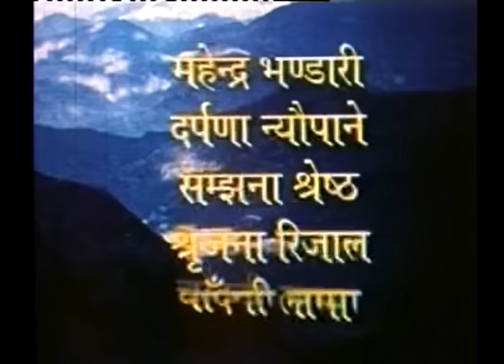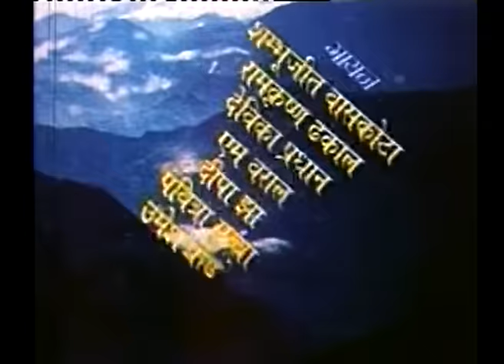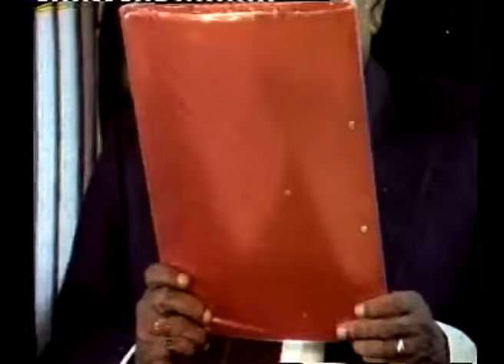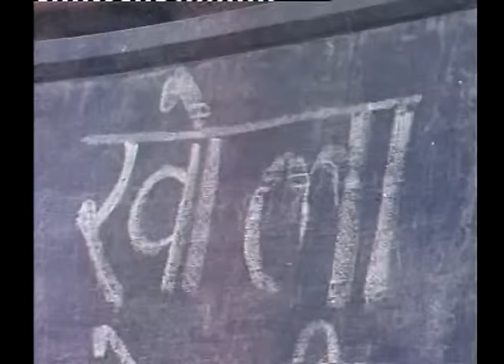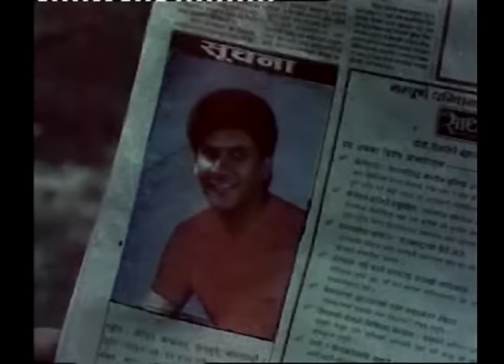Nau Dada Pari | Nepali Full Movie | Dilip Rayamajhi | Manoj Adhikari | Sajja Mainali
Casts: Dilip Rayamajhi, Sajja Mainali, Manoj Adhikari, Rabi Shah, Gopal Raj Mainali
Lyrics: Aanand Adhikari
Editor: Narendra Khadka
Story/Screenplay/Dialogue: Abinash Shrestha
Producers: Bimal Sherchan,Shreejana Adhikari
Director: Krishna Murari Dhungel